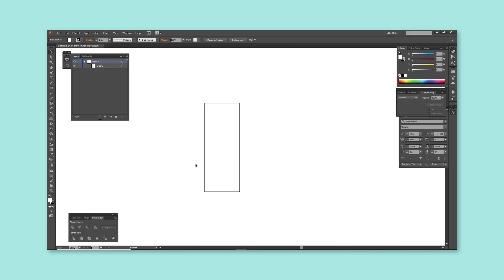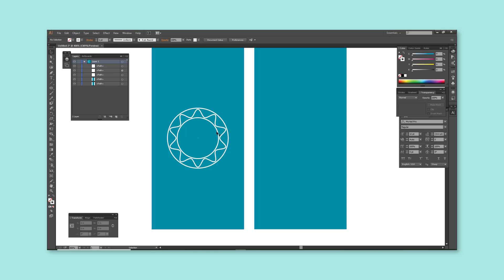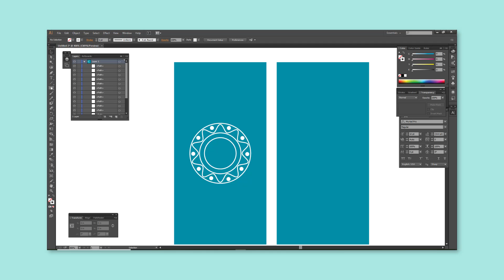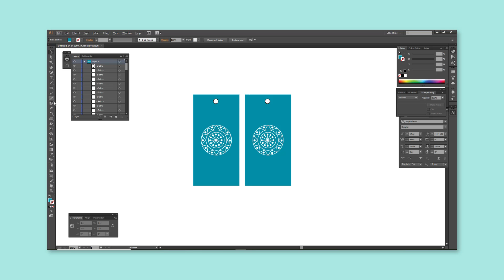Get Free PSD Mock File of Hang Tag 2022 | F HOQUE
Hello Friends,
In this video you will get a free psd mock file of Hang Tag so that you can change as you like. Friends some of us we want ready template to create Hang Tag so that easily we can make change as we like. Friends here I have shown how I created mock files of Hang Tag and also I have given the link of mock file by protecting password but to get password you need to watch the video because I have written the password somewhere in the video.

From
F HOQUE.